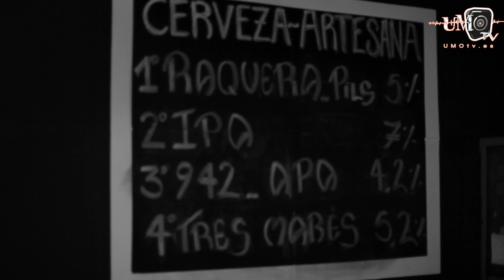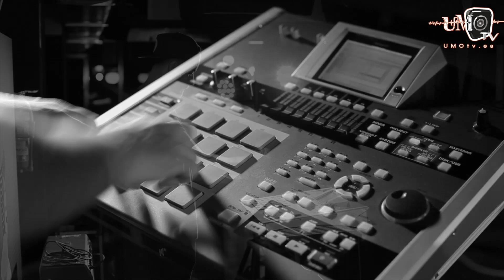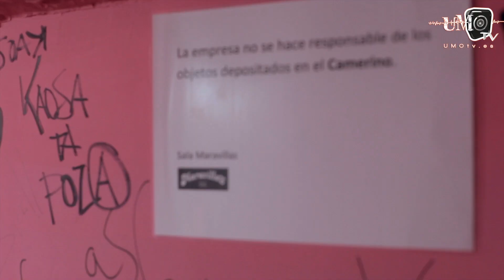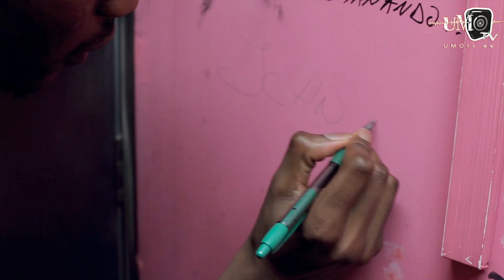John Gray | REPORTAJE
J. E. Edward (1991), más conocido como JOHN GRAY, es uno de los artistas más prometedores de la escena actual del R&B/Pop español. El pasado 26 de abril, durante su participación en la segunda edición del evento 'Make Noise' de Converse, conocimos de cerca al joven productor y vocalista afincado en Madrid. Este es el resultado.

Realización/edición: RY visuals
Agradecimientos: Sala Maravillas (Madrid), Converse, Intromúsica, Ground Control, Lowlight Music
Copyright: contiene audio propiedad del artista (uso promocional)